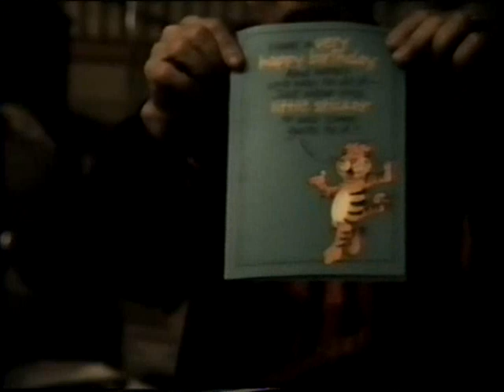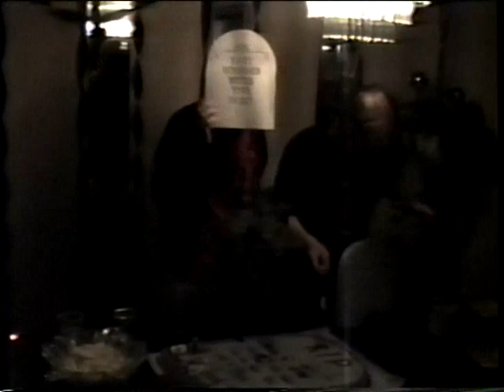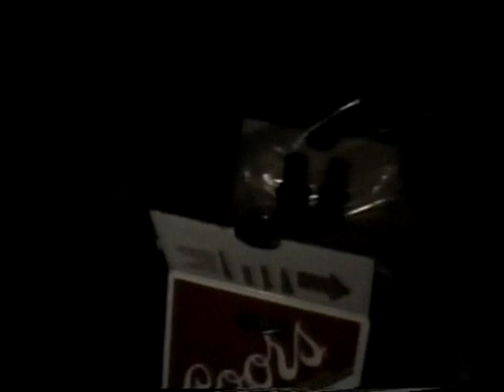Jon Charlie 40 Bday